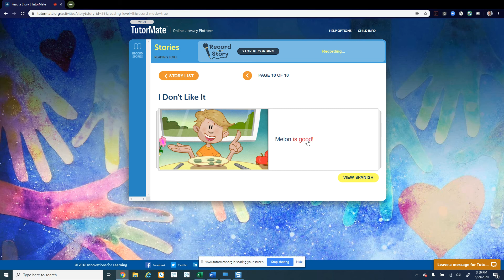I Don't Like It | Broward | PARK RIDGE ELEMENTARY | BROWN | MASON | Community | Michael